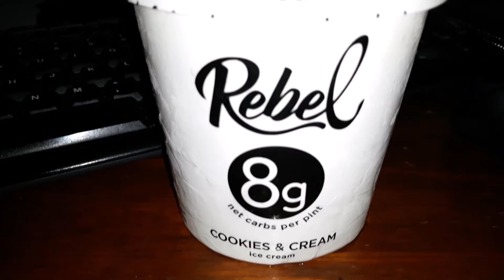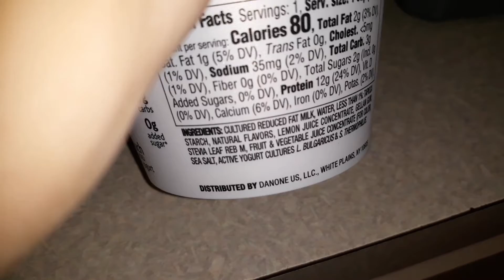OMG OMLETE MADE IN THE DASH WAFFLE MAKER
Very quick day of eating and using my Dash for the first time!!

Check out my Facebook group at Health and healing with KETO